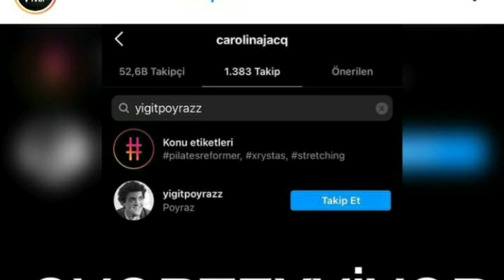Survivor Elenen Carolina'nın Poyraz İçin Yaptığı Flaş Hamle Gündem Oldu!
Survivor
survivor yeni bölüm fragmanı
survivor kim kazandı
survivor 1. finalist
survivor 2. Finalist
Survivor Final
survivor dokunulmazlık
survivor sembol oyunu
survivor sembol oyunu kim kazandı
survivor son bölüm
survivor aleyna
survivor poyraz
ayşe poyraz
survivor berkay
survivor ayşe
survivor ismail
survivor panaroma
survivor ekstra
survivor son bölüm
survivor dün
survivor ne zaman
survivor final
survivor mavi takım
survivor kırmızı takım
survivor performans sıralaması
survivor dokunulmazlık
survivor bu hafta